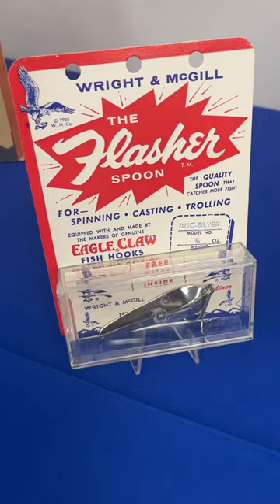Eagle Claw Fishing Tackle Is Timeless: Big Beautiful Colorado Trout